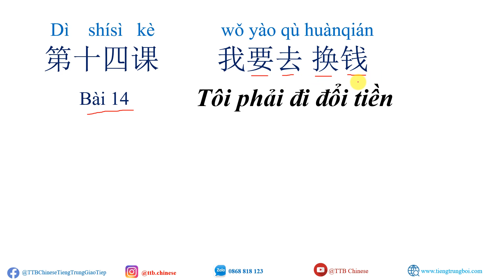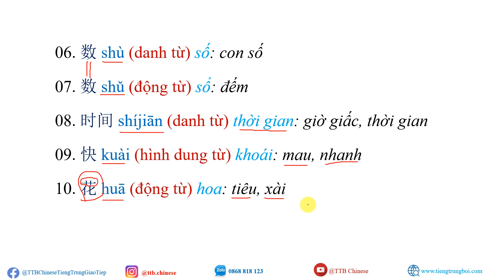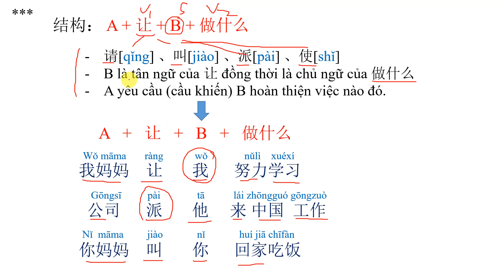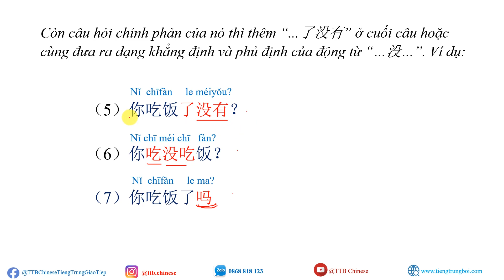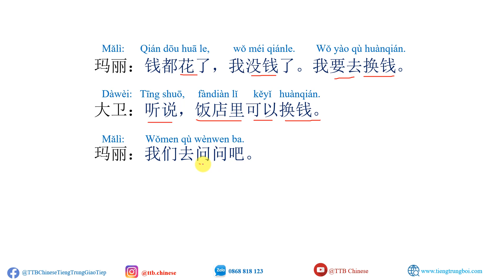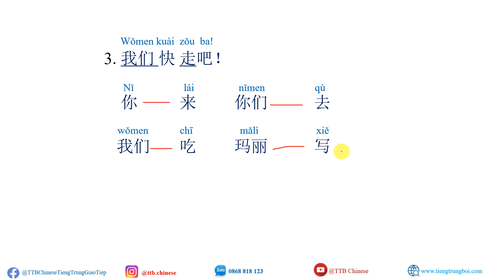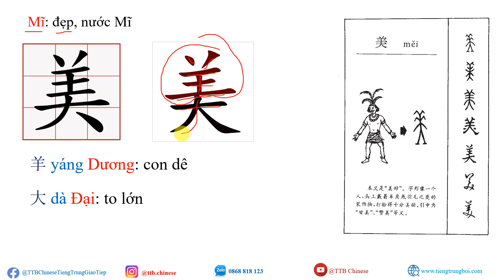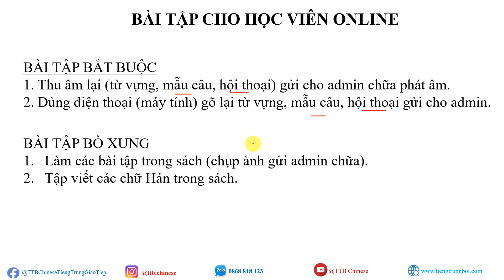[RE-UP 2020 Giáo trình 301 Câu đàm thoại tiếng Hoa] 第十四课 - 我要去换钱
THÔNG BÁO: Hiện tại admin không mở lớp học, nên các bạn vui lòng không nhắn tin hỏi lớp học hay xin tài liệu. Seri này hoàn toàn miễn phí, các bạn có thể tham khảo trong quá trình tự học tiếng trung của bản thân.

Đàm thoại Tiếng Hoa là một khía cạnh quan trọng trong việc học và sử dụng ngôn ngữ Trung Quốc. Với hơn 1,3 tỷ người nói Tiếng Hoa trên toàn thế giới, khả năng giao tiếp bằng Tiếng Hoa không chỉ giúp chúng ta tiếp cận văn hóa phong phú của Trung Quốc, mà còn mở ra nhiều cơ hội trong kinh doanh, du lịch và hợp tác quốc tế.

Đàm thoại Tiếng Hoa mang lại nhiều lợi ích quan trọng. Thứ nhất, nó cung cấp cơ hội để giao tiếp với người Trung Quốc một cách tự tin và hiệu quả. Việc nói Tiếng Hoa sẽ giúp chúng ta xây dựng quan hệ gần gũi và tạo dựng lòng tin với đối tác và khách hàng Trung Quốc. Ngoài ra, nó cũng giúp chúng ta hiểu và thấu hiểu văn hóa Trung Quốc, từ lịch sử, nghệ thuật, cho đến phong tục tập quán. Điều này có thể tạo ra một sự hiểu biết và tôn trọng sâu sắc đối với người Trung Quốc, giúp tăng cường hợp tác và định hình quan hệ văn hóa.

Thứ hai, đàm thoại Tiếng Hoa mở ra nhiều cơ hội nghề nghiệp. Trung Quốc là một trong những nền kinh tế lớn nhất thế giới, và có nhiều công ty và tổ chức quốc tế có liên quan đến Trung Quốc. Có khả năng giao tiếp bằng Tiếng Hoa sẽ tạo ra lợi thế cạnh tranh trong việc tìm kiếm việc làm và tiến xa trong sự nghiệp. Bên cạnh đó, việc biết nói Tiếng Hoa cũng mở ra cánh cửa du lịch Trung Quốc, cho phép chúng ta tận hưởng những địa điểm du lịch nổi tiếng như Thành Đô, Bắc Kinh và Vạn Lý Trường Thành.

Cuối cùng, đàm thoại Tiếng Hoa cũng là một hình thức giải trí thú vị. Học Tiếng Hoa không chỉ học ngữ pháp và từ vựng mà còn là cách khám phá âm nhạc, phim ảnh và văn hóa Trung Quốc. Trong âm nhạc, những ca khúc tiếng Hoa truyền cảm và sâu lắng, từ những bài hát dân ca truyền thống đến nhạc pop hiện đại. Phim ảnh Trung Quốc cũng đã nhanh chóng trở thành một phần quan trọng của ngành công nghiệp điện ảnh toàn cầu, với những bộ phim xuất sắc đạt được thành công lớn. Xem phim và nghe nhạc tiếng Hoa không chỉ giúp chúng ta thư giãn mà còn mở rộng kiến thức và hiểu biết về văn hóa Trung Quốc.

Để đạt được khả năng đàm thoại tiếng Hoa tốt, chúng ta có thể áp dụng một số phương pháp học hiệu quả. Thứ nhất, thực hành đàm thoại hàng ngày với người bản xứ hoặc bạn bè có khả năng nói Tiếng Hoa. Qua việc thảo luận về các chủ đề quan trọng và thực tế, chúng ta có thể cải thiện khả năng nghe và nói của mình.

Thứ hai, sử dụng các tài liệu học phù hợp. Có nhiều sách giáo trình, ứng dụng di động và tài liệu trực tuyến được thiết kế đặc biệt để phục vụ việc học đàm thoại tiếng Hoa. Chúng cung cấp từ vựng và biểu hiện thông qua các tình huống thực tế, giúp chúng ta nắm bắt cách sử dụng ngôn ngữ một cách tự nhiên và linh hoạt.

Thứ ba, tham gia vào các khóa học hoặc lớp học tiếng Hoa. Việc có một người hướng dẫn giáo viên sẽ giúp chúng ta đúng hướng và sửa lỗi sai một cách kịp thời. Ngoài ra, tham gia các hoạt động giao tiếp như các câu lạc bộ hoặc hội thảo cũng giúp chúng ta tạo ra môi trường thực tế để thực hành và cải thiện kỹ năng đàm thoại.

Tóm lại, đàm thoại tiếng Hoa không chỉ là khả năng giao tiếp mà còn mở ra nhiều cơ hội trong cuộc sống và sự nghiệp. Nắm bắt khả năng này không chỉ giúp chúng ta xây dựng mối quan hệ tốt với người Trung Quốc mà còn là một cầu nối văn hóa và kinh doanh giữa các quốc gia. Bằng cách đàm thoại tiếng Hoa, chúng ta có thể tận hưởng sự đa dạng và phong phú của văn hóa Trung Quốc và thúc đẩy sự hợp tác và giao lưu quốc tế.

Vì vậy, hãy tận dụng các phương pháp học và thực hành đàm thoại tiếng Hoa để nắm bắt cơ hội và trải nghiệm sự phong phú của ngôn ngữ và văn hóa Trung Quốc. Với khả năng đàm thoại tiếng Hoa, chúng ta có thể mở rộng mối quan hệ cá nhân, đạt được thành công trong sự nghiệp và thấy thú vị trong việc khám phá thế giới của Tiếng Hoa.

X

X

X